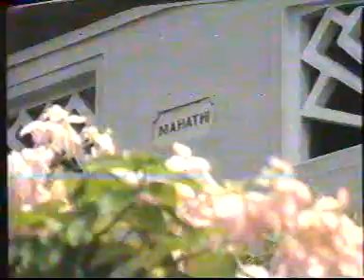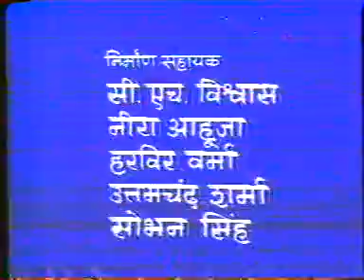Dr.M.Balamurali Krishna- Documentary